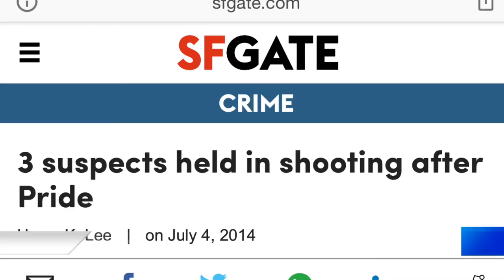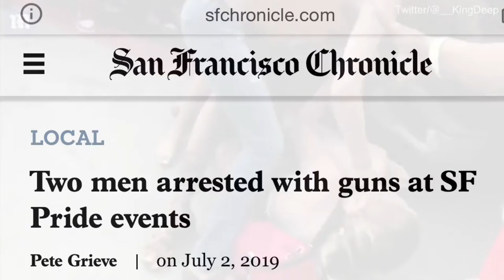San Francisco Pride Violence from 201-2019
A video featuring video clips of the array of violence at San Francisco Pride Events from 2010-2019.  Shootings and stabbings have occurred most years. This video seeks to educate individuals about some of the safety issues at Pride events.  Shootings, stabbings, hate crimes and fights occured in the Mission, Castro, SOMA, Tenderloin, Civic Center and in BART stations throughout San Francisco.  Trigger warning this video includes graphic footage.